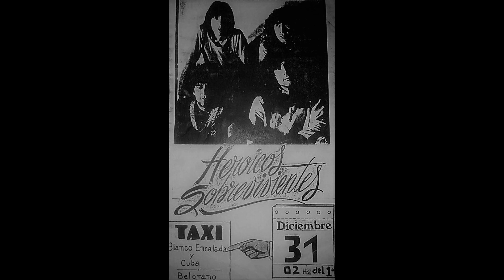Heroicos Sobrevivientes - Oh Mama! (Yo te Amo Aún)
Tema inédito, grabado en 1987, por la primera formación: Ale Servide (Voz y Guitarra), Fer Pita (Guitarra y Coros), Leo Piercamill (Bajo) y Pepe Celano (Batería).
Dedicado a la memoria de Alejandro Servide y Fernando Pita